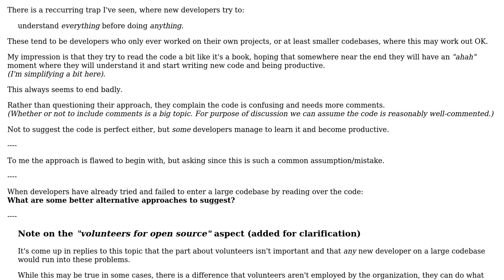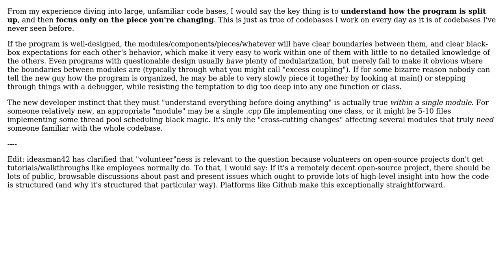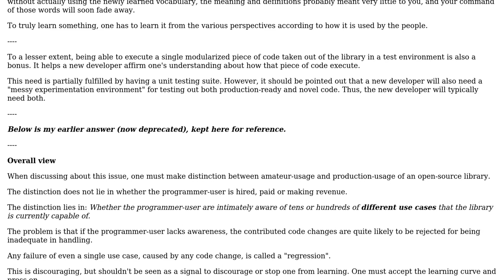Software Engineering: Advice for volunteer developers learning large codebases (2 Solutions!!)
Software Engineering: Advice for volunteer developers learning large codebases

With thanks & praise to God, and with thanks to the many people who have made this project possible! | Content (except music & images) licensed under CC BY-SA | Music | Images & others | With thanks to user rwong user Ixrec user ideasman42 and the Stack Exchange Network Trademarks are property of their respective owners. You are responsible for your own actions.